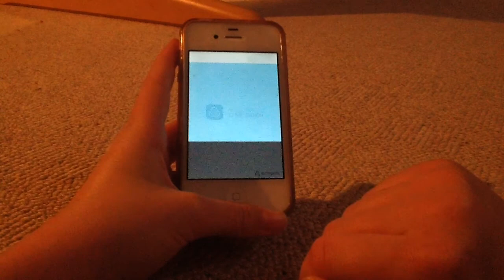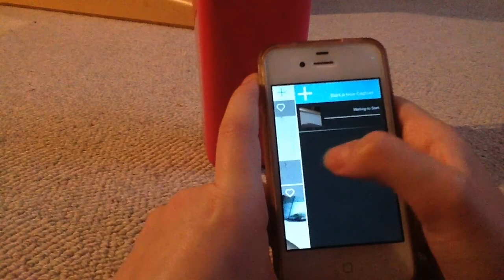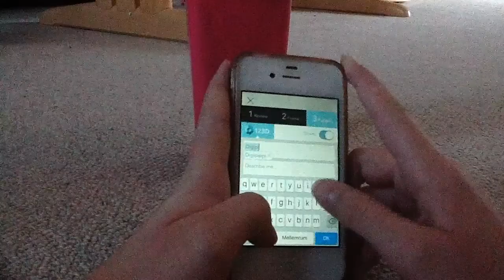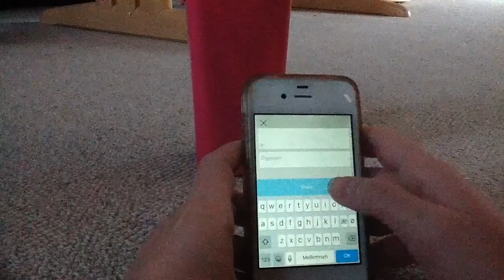Anmeldelse af 123D Catch fra Autodesk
Anne-Sofie fortæller her om 123D Catch fra Autodesk.